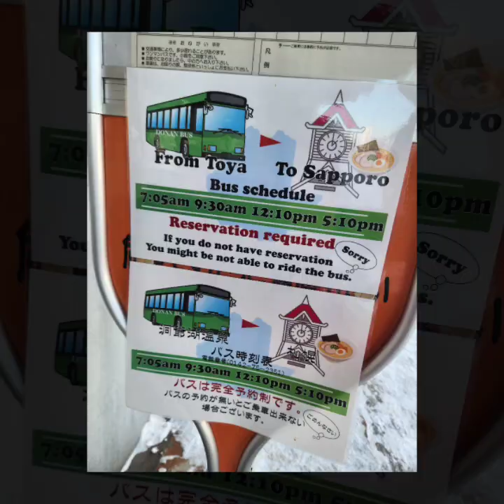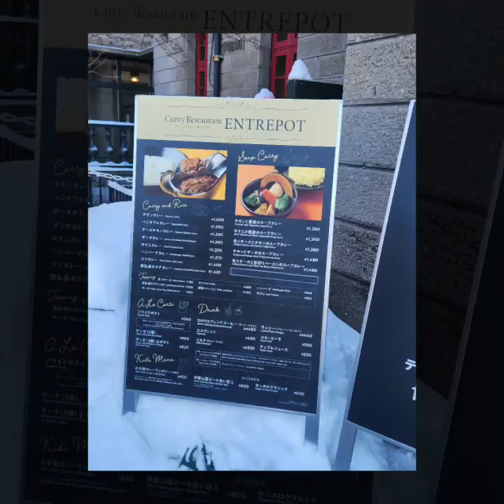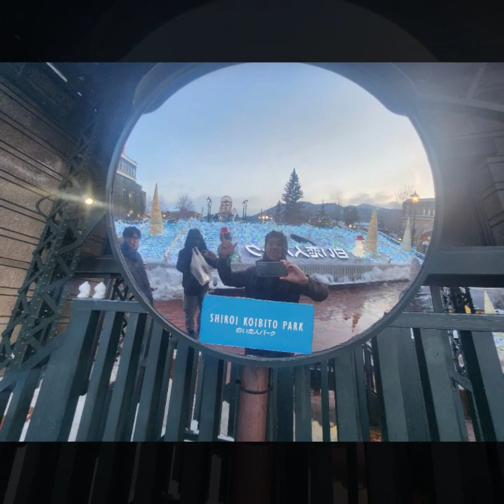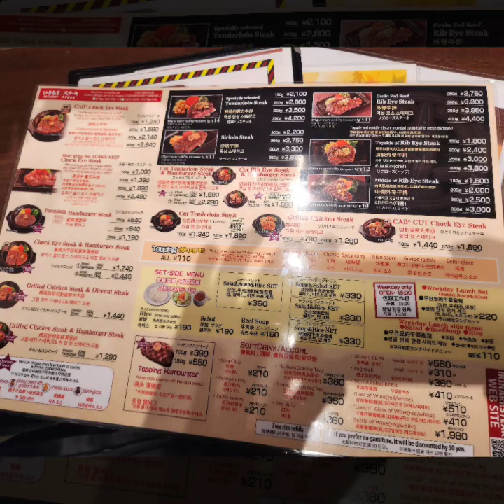Sapporo 2024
In 2023, the Sapporo Snow Festival took place at physical venues for the first time in three years, after a suspension brought on by the COVID-19 pandemic, attracting about 1.75 million visitors. But food and drink areas were not set up in order to prevent the spread of the coronavirus.

This year's snow festival is almost the same as the events held before the pandemic.

Sculptures at the main Odori venue include those based on themes such as "Golden Kamuy," a popular manga series set in Hokkaido; Es Con Field Hokkaido, the home stadium of the Hokkaido Nippon-Ham Fighters professional baseball team, which opened in March 2023; and Tsuyoshi Shinjo, manager of the Fighters.

Other sculptures on display include an Asian elephant born at Sapporo Maruyama Zoo last year and major league baseball superstar Shohei Ohtani, who played for the Fighters before starting his career in the United States.